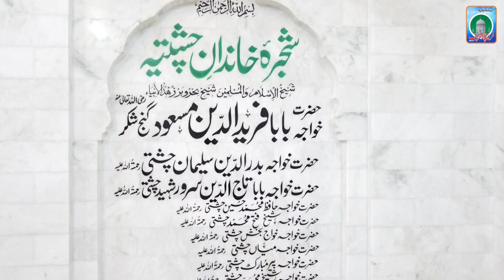13 Subhan Allah Subhan Allah Naat Azhar Fareedi Bradran Astana Alia Fareed Pur Sharif 2021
Astana Alia Fareed Pur Sharif 2020
Astana Alia Farid Pur Sharif 2020